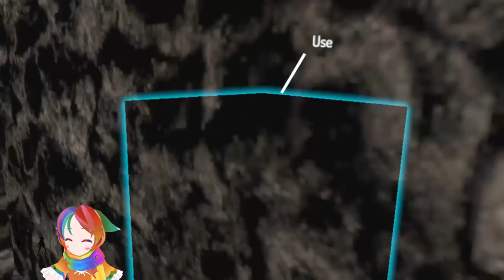[VRChat] We found a Bizarre horror map in VRChat!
Bizarre horror map found in vrchat.